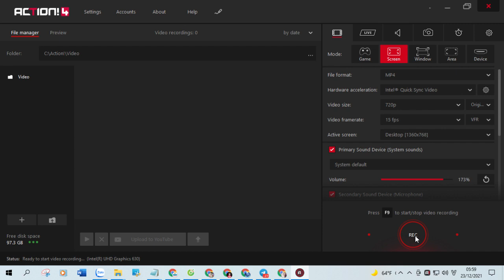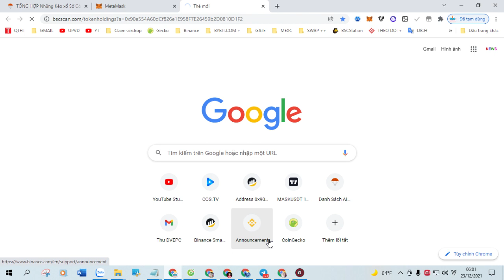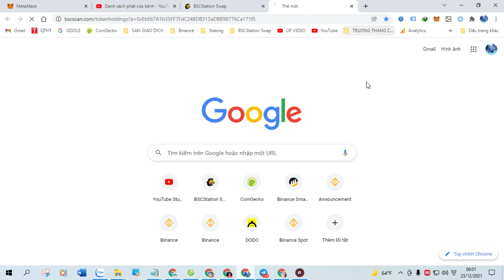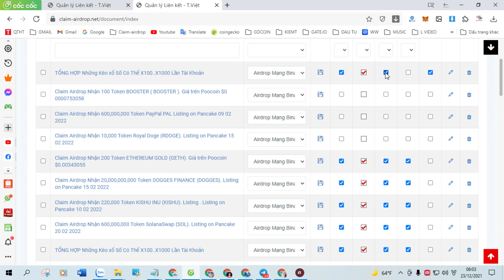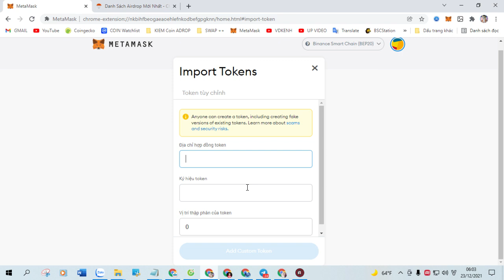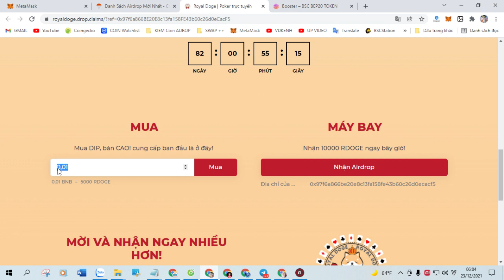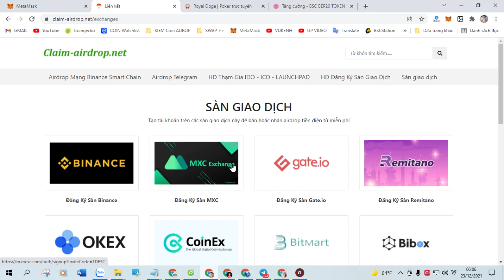Claim Airdrop Nhận 850 Token TitaniumChain (TTC), Mạng BSC Ví Trustwallet, MetaMask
+ Bước 1: Sao chép Contract :  0xdbbb5d5991b3433137d76831e720e11bd16948e2

+ Bước 2: Truy Cập Web Tại Đây Click ( Claim Airdrop ) Nhận Token